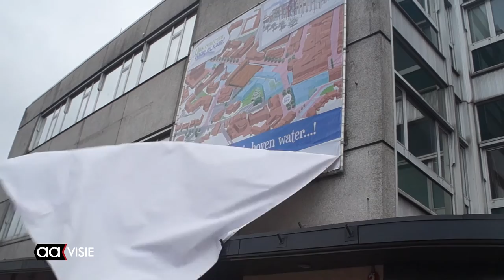Buurt en Urban interest blij met start vernieuwing binnenstad Almelo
'Het Warenhuis' is de naam voor het appartementencomplex dat wordt gebouwd in het pand waar V&D vroeger zat. Het is meteen ook de start van de vernieuwing van de binnenstad die de komende vier jaar wordt gerealiseerd.

Nieuwe appartementen, nieuwe winkelruimtes en het water terug naar de binnenstad. Dat zijn de plannen van de gemeente die in samenwerking met woningstichting Beter Wonen en investeerder Urban interest worden uitgevoerd. In bijzijn van vele genodigden, waaronder de wethouders die de plannen in de loop der jaren zagen passeren, werd de openingshandeling verricht door het openbaren van een doek met de plannen.
[youtube vidid="3Iq-whtcGbA"]
Sinds 2004 wordt er gesproken over de metamorfose van de Almelose binnenstad. Onnoemlijk veel is er gebeurt in die periode, maar nu eindelijk wordt een begin gemaakt met de uitvoering.
Daar is de buurt blij mee, maar ook de ontwikkelaar Urban Interest uit Rotterdam is blij dat het er eindelijk van komt.